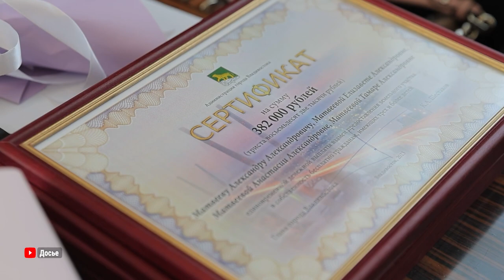Приморье транслирует лучшие социальные практики на другие регионы страны.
Губернатор Приморского края провел встречу с генеральным директором Агентства стратегических инициатив. В начале беседы Светлана Чупшева отметила положительную динамику Приморья в улучшении инвестиционного климата. Это касается и работы с инвесторами, и создания комфортных условий для бизнеса и привлечения инвестиций.